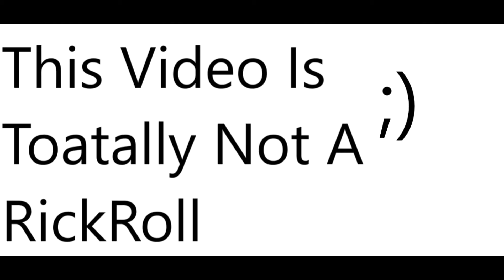This Video Is Totally Not A RickRoll